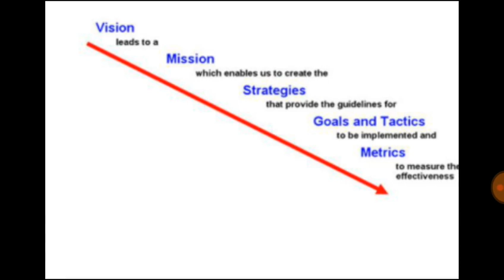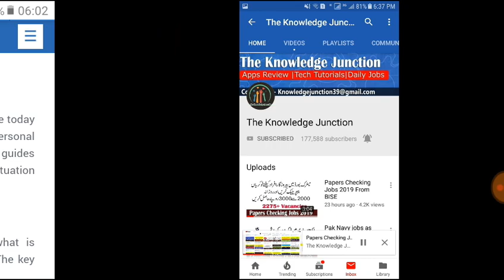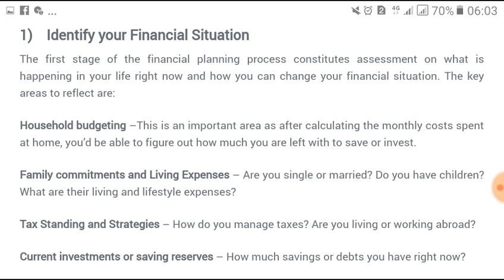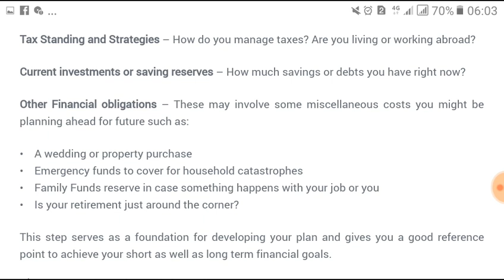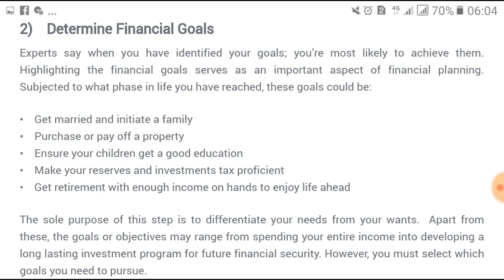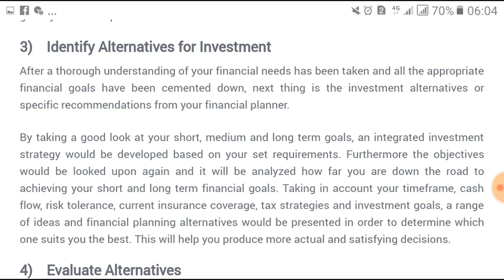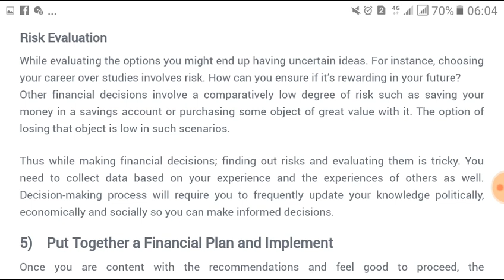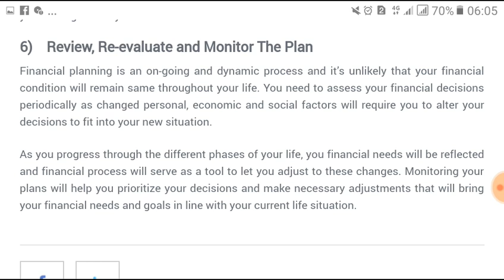Lecture No.58 -Senior Auditor (Financial Planning)